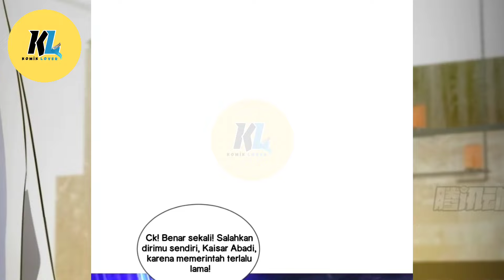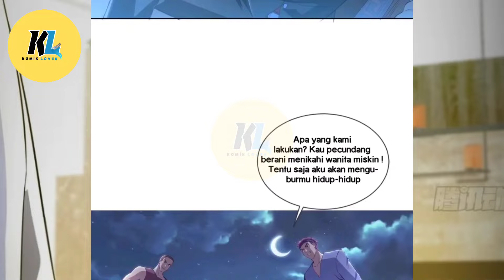Supreme Immortal's In-Law | Chapter 1, 2, 3 | Indonesia Translate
Judul : Supreme Immortal's In Law
Author :
Genre :

Sinopsis : Kaisar Abadi, Ling Yun, menjelajahi dunia demi dunia untuk mencari reinkarnasi istrinya, Han Qianxue. Dia bereinkarnasi ke dalam tubuh seorang menantu bodoh yang dibunuh oleh keluarga Han. Setelah "kebangkitannya," Ling Yun mengacaukan upacara pertunangan Han Qianxue dengan seorang pelamar kaya dan merebut kembali istrinya.

Dukung Channel Ini Melalui :

Langganan Channel Ini Untuk Mendapatkan Akses Awal Menonton Vidio